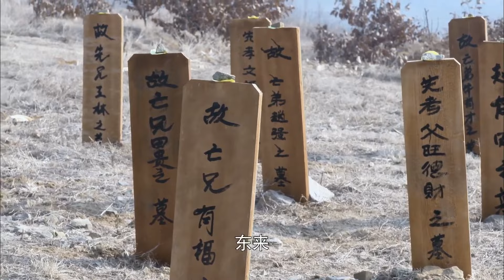抗日電影！火辣美女化身爆破專家，勇闖日軍基地！超級炸藥消滅1000日軍！MMA | Kung Fu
dlz ssh